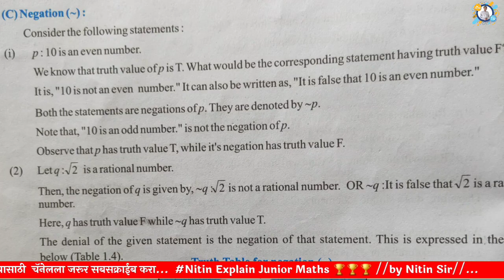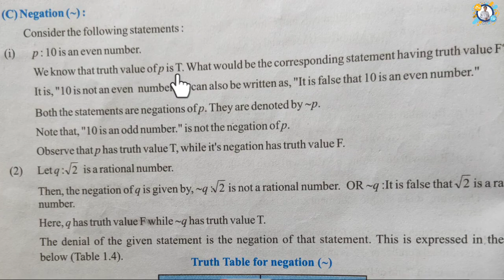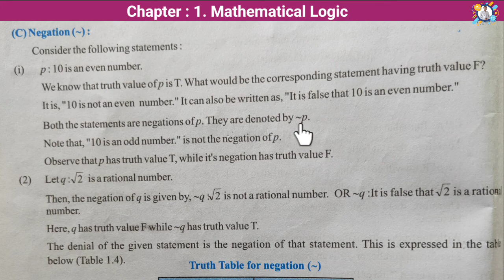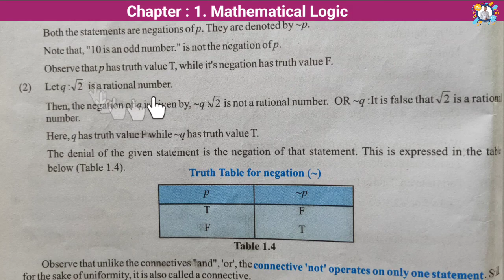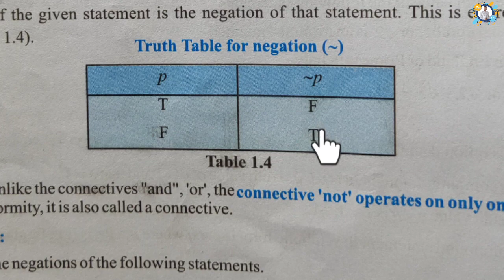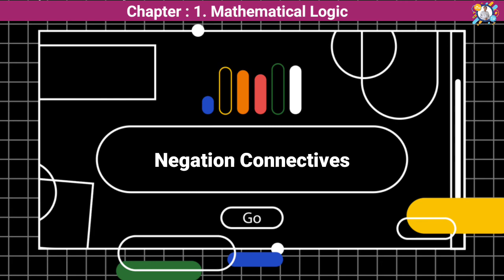Negation , Negation statement definition, Truth value, Trick, Logic chapter,By Nitin Sir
Negation , Negation statement definition, Truth value, Trick, Logic chapter,Negation connectives introduction, mathematical logic Chapter By Nitin Sir.
Students In this Video you learn Negation connectives definition . Negation definition or it's truth value is the basic Concept/Definition in Mathematical logic Chapter. Negation statement that means only one simple statement consist  "not" in sentence.  In simple words negation means convert truth statement or Truth value in false statement or false value which simple trick . Next we discuss How to find  Negation statement truth values in simple language . Now learn and enjoy Negation definition and Negation statement truth values concept in simple words by Nitin Sir

Thanks.